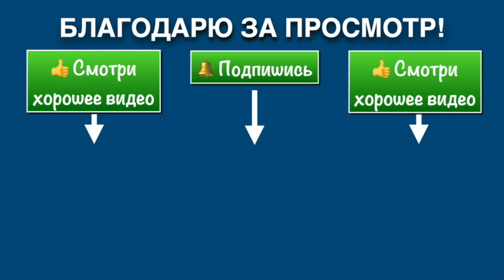Московская Школа Ицюань-2021 / Ицюань Туйшоу / Yiquan Push Hands (2)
В Московской Школе Ицюань под руководством Анатолия Криводедова приняло участие 22 человека из 9 городов: Москвы, Санкт-Петербурга, Мурманска, Североморска, Беломорска, Воронежа, Тулы,  Коломны, Ивантеевки. Среди участников было 6 чёрных поясов по Кёкусинкай.
Основная тема Школы - Ицюань Туйшоу, варианты соревнований и судейства. Кроме участники повторили Программу обучения и прошли аттестацию.

Во второй части Анатолий Криводедов и инструктор Александр Данилов работают над усилиями в Ицюань Туйшоу.